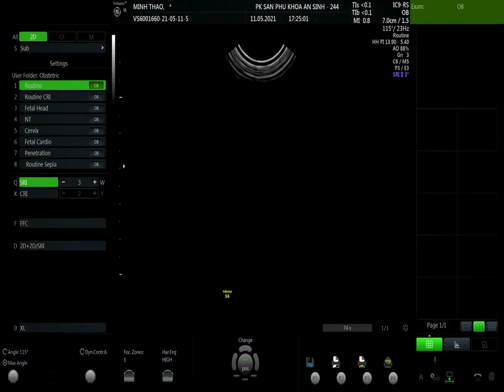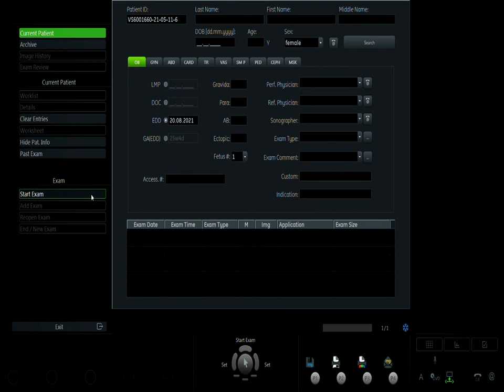LÊ MINH THẢO 11 05 V1